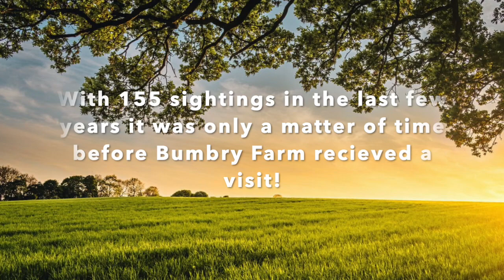The Beast of Bumbry: COMING SOON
Coming Soon to Bumbry Farm...

There have always been rumours swirling around the village that big cats are alive and well in the area. When Mrs Penworthy from No.12 slipped on a scone and smashed her head on her Arga, she was eventually devoured by her beloved dog Sniff. Sniff escaped, but his little diamante collar was found in the woods. Since then strange noises and guttural sounds emanate and from the edges of the farm, basically shitting everyone! Jason decides enough is enough, but without pyjamas he's powerless.